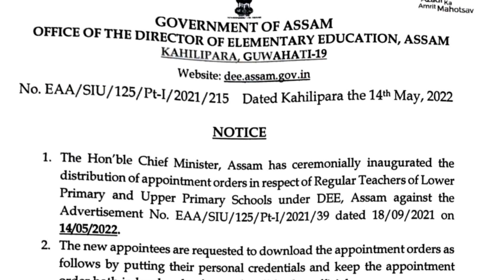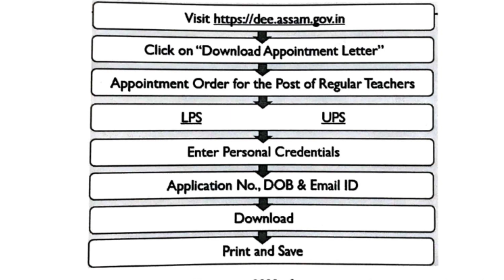Download Assam Tet Appointment// Assam Tet Appointment Letter LP & UP /Assam tet Regular teacher.